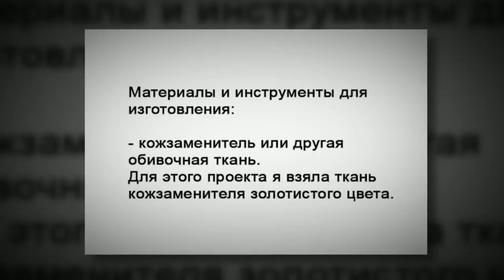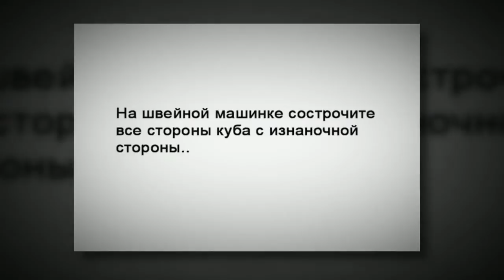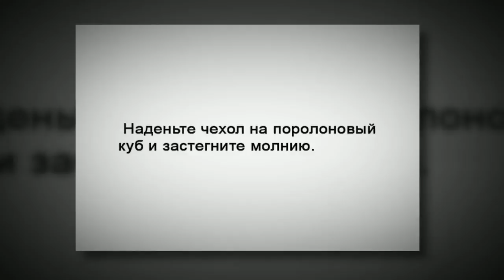Журнальный столик своими руками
Как сделать столик. Эта амбициозная идея пришла мне в голову совсем недавно, когда нам понадобился маленький столик для журналов. Чтобы не тратить деньги на его приобретение, я решила сделать сама, а теперь и рассказать как сделать столик своими руками.

как сделать столик
как сделать столик своими руками
как сделать журнальный столик
сделать журнальный столик своими руками
как сделать для кукол столик
как сделать туалетный столик
как сделать пеленальный столик
как в майнкрафте сделать столик
как сделать складной столик
сделать складной столик своими руками
как сделать раскладной столик
как сделать откидной столик
сделать детский столик своими руками
как сделать столик на балконе
туалетный столик сделать своими руками
столик для ноутбука сделать
как сделать столик зачарования
сделать пеленальный столик своими руками
как сделать столик из дерева
как сделать маленький столик
как сделать столик монстр хай
как сделать столик из картона
как сделать пеленальный столик видео
сделать раскладной столик своими руками
как сделать столик из бумаги
как сделать деревянный столик
сделать маленький столик своими руками
как сделать стеклянный столик
сделать походный столик
сделать столик из швейной машинки
как сделать столик в minecraft
сделать круглый столик
как сделать столик для барби
как сделать зачаровальный столик
как сделать кукольный столик
сделать сервировочный столик
как сделать простой столик
как сделать столик для кормления
как сделать компьютерный столик
как сделать туристический столик
сделать прикроватный столик
как сделать зачарованный столик
как сделать столик из фанеры